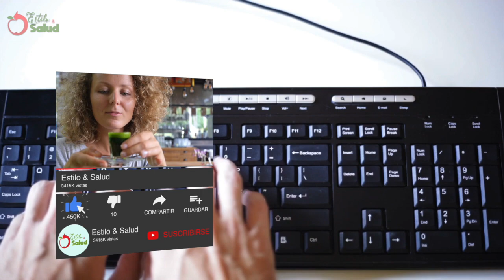Minimiza la presencia de arrugas y líneas de expresión naturalmente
Minimiza la presencia de arrugas y línea de expresión naturalmente; La utilización de remedios caseros en el cuidado de la piel del rostro  tiene muchos beneficios, además de cuidar e hidratar la dermis con el uso de estos productos naturales estaríamos retrasando la aparición de las temidas arrugas.

No olvides suscribirte y activar las notificaciones de nuestro canal Estilo & Salud, para seguir llevándote contenido que te ayudarán a mejorar tu estado de salud de una manera segura y efectiva... Muchas gracias y hasta otra próxima entrega.